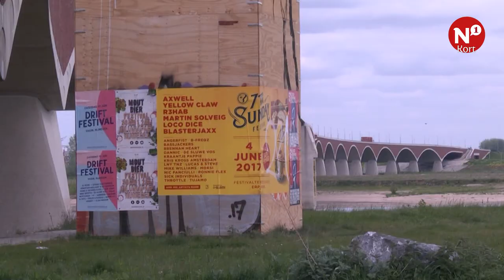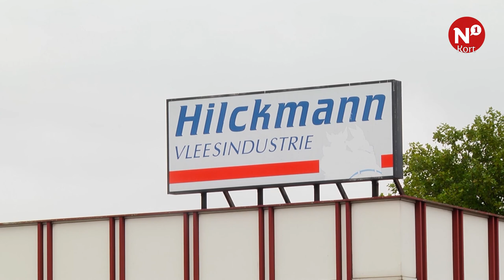N1 Kort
++ Vieze filters zorgen voor wateroverlast Mariënburg ++ Raad van State behandeld dossier Berendocnk ++ Gemeente moet deel subsidie verwerving Hilckmann terugbetalen ++ Kunstenaars mogen schilderen op lift bij Oversteek ++